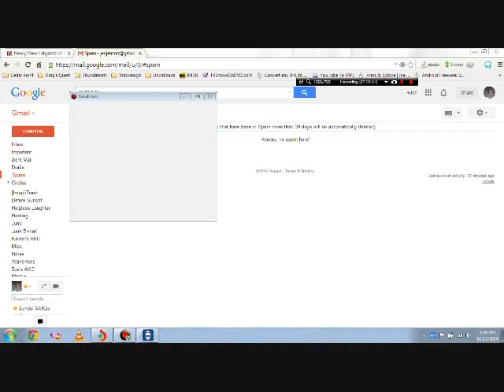Nancy Drew 31 Labyrinth Of Lies Part 7